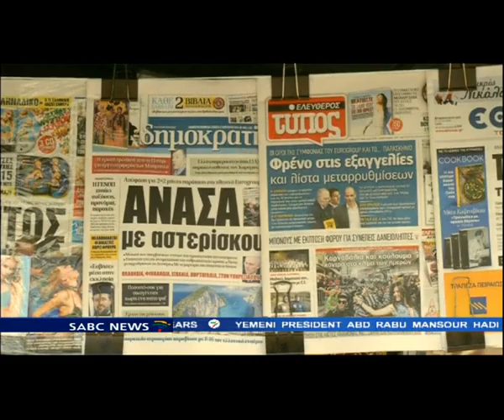Loan extension given to Greece met with different emotions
The lifeline given to Greece by Euro zone finance ministers has been lengthened. The country's international creditors have in principal agreed to extend the country's financial rescue deal. The four month loan extension has been met with mixed reaction from the people of Greece.